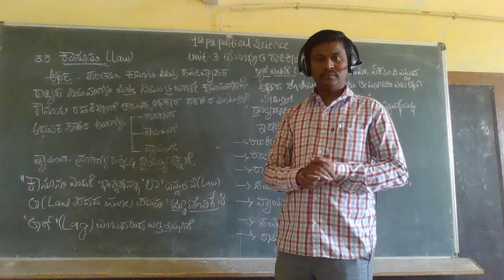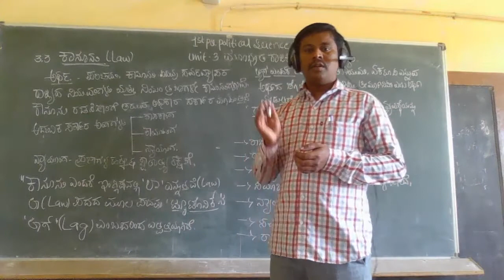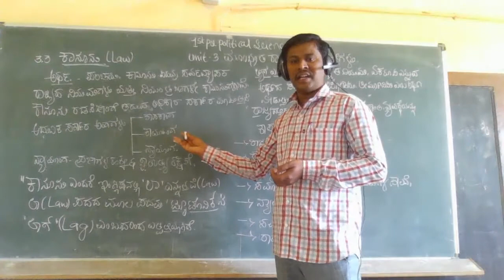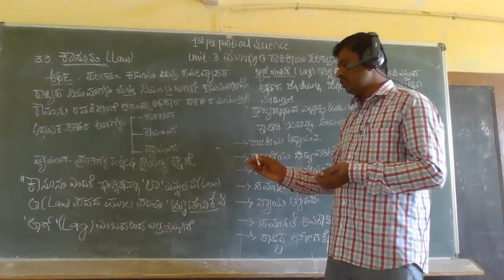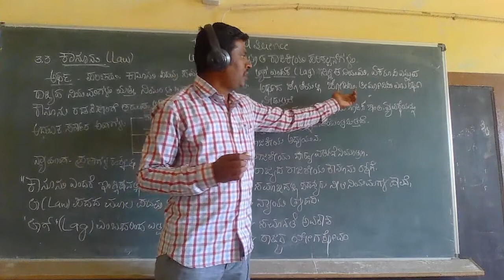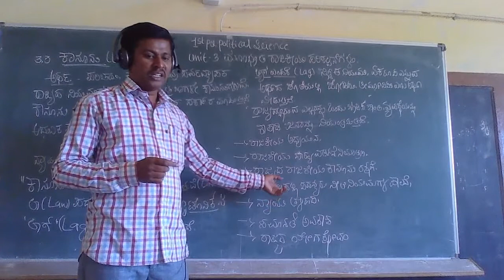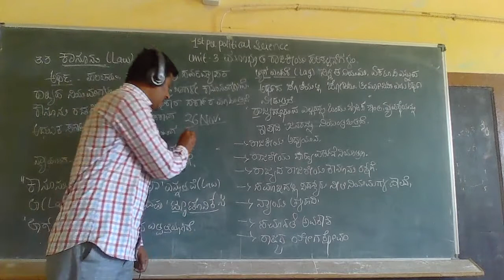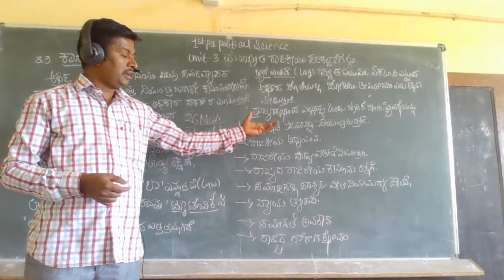1st pu political science - 22